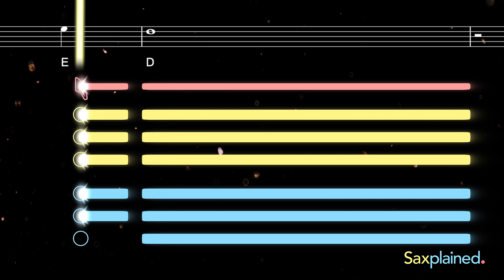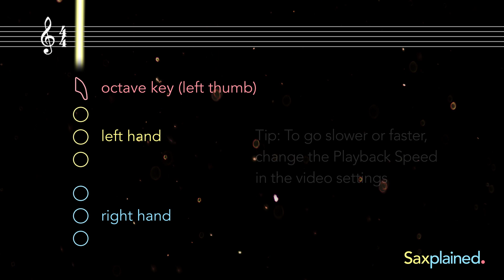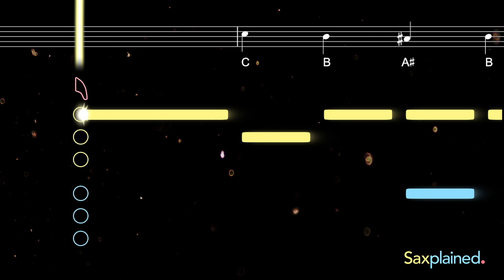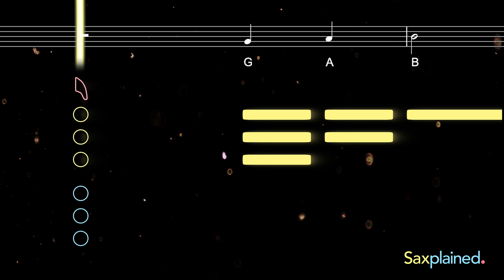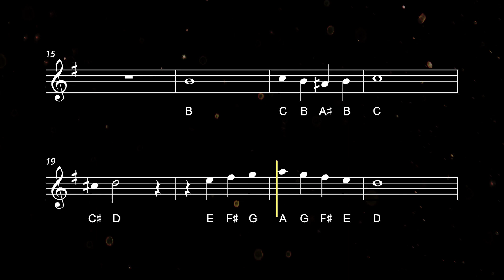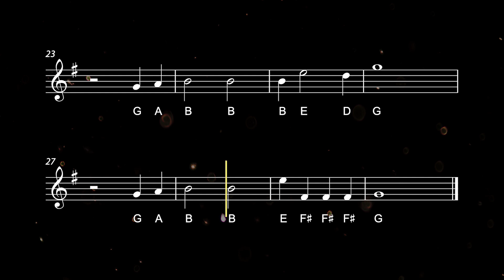How to play White Christmas on Sax | Saxplained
Learn to play White Christmas with this easy tutorial for all saxophones. Play along with the backing track, sheet music, and fingerings for beginners ♬ Printable sheet music now available

This nostalgic Christmas song was written by Irving Berlin for the musical film Holiday Inn (1942). Although it has been covered by many artists, it's hard to beat Bing Crosby's 1942 version which still holds the title of best-selling single of all time.

0:00 Alto Tutorial
2:00 Alto Playalong
3:47 Tenor Tutorial
5:41 Tenor Playalong